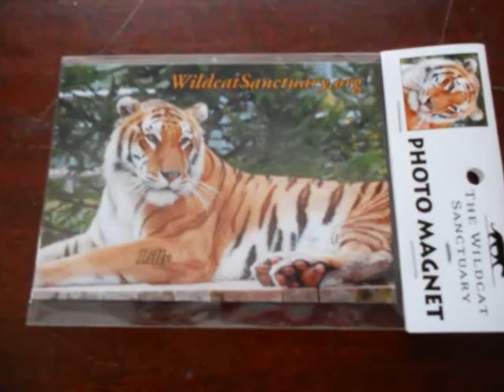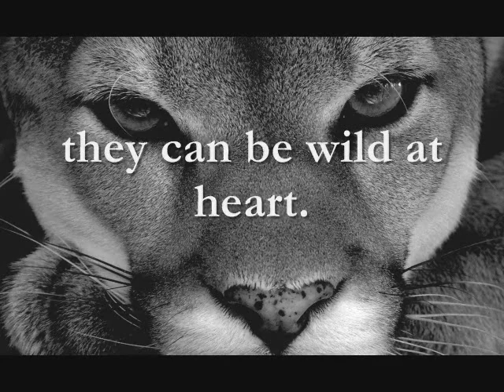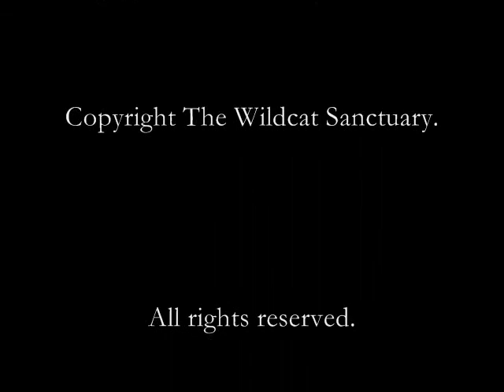Meet Lilly the Tiger~ The Ambassador of The Wildcat Sanctuary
Meet Lilly, TWS' Ambassador Feline! Check out her take on her new role! To learn more about Lilly and her friends at TWS go to WildcatSanctuary.org.